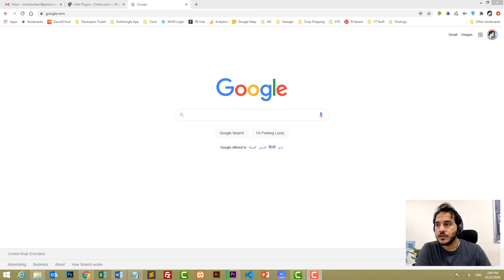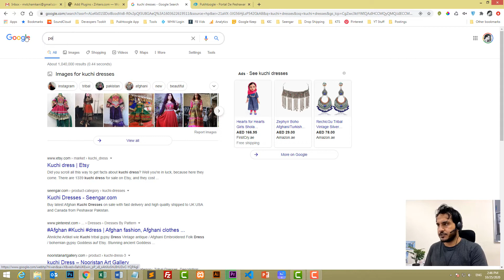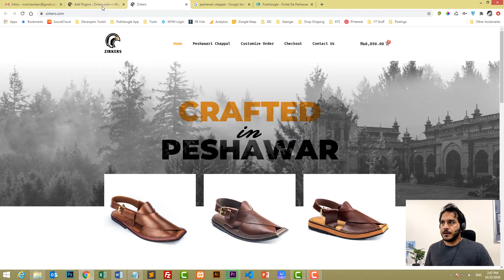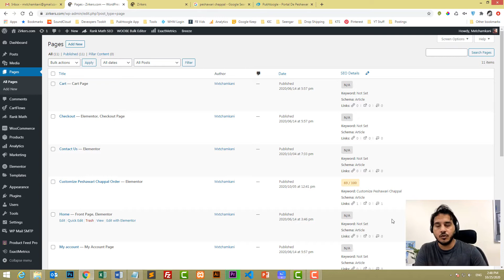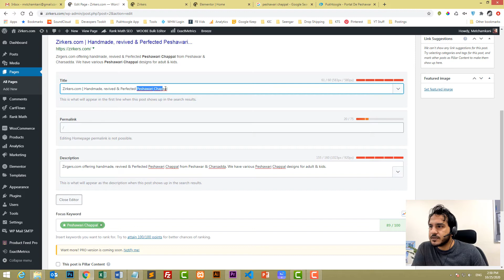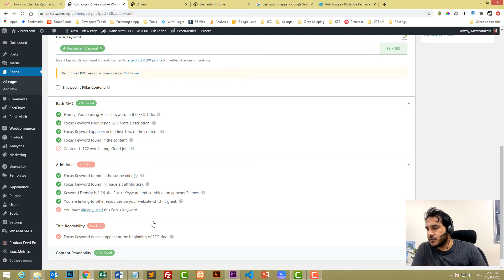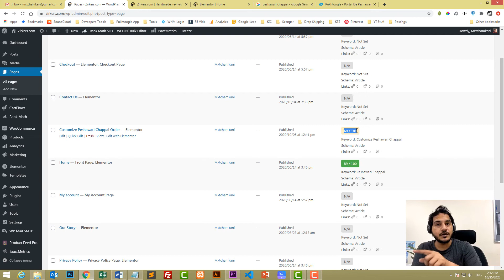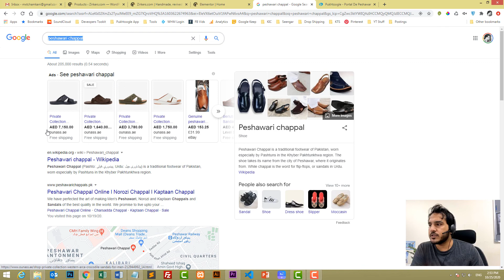SEO for Elementor Wordpress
SEO is important for website especially companies and ecommerce website to grab visitors from Google search towards thier website. It can easily boost your sale without paying a penny to Google.

We will discuss Rank Math SEO plugin for wordprss, the concepts are similar for other plugins as well.